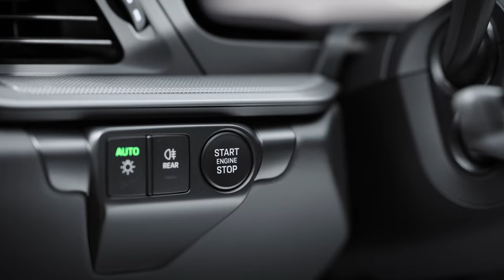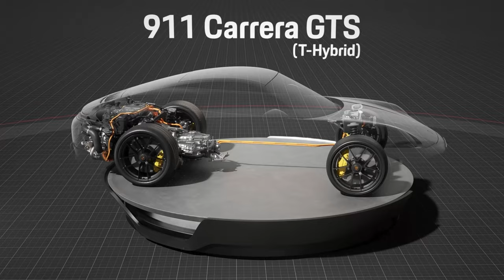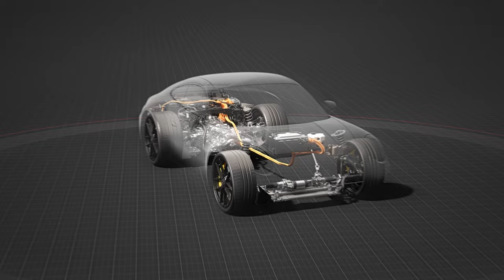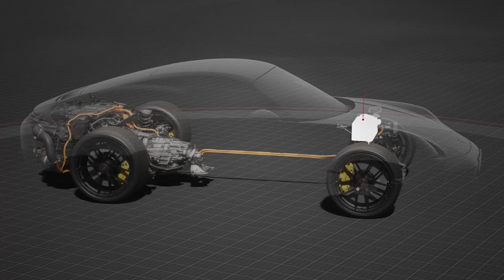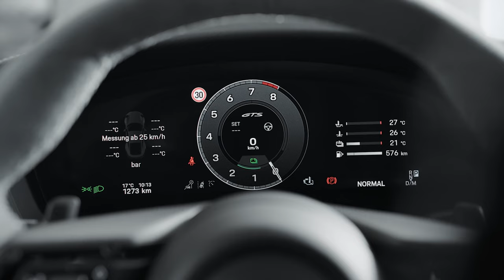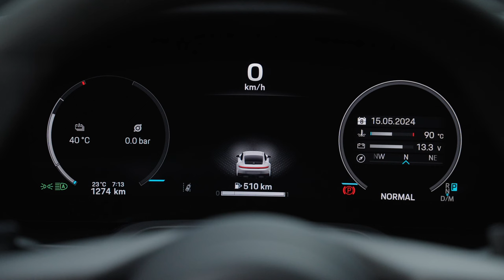KATASTROFA vo vnútri - nové PORSCHE 911 GTS T-Hybrid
Facelift alebo nový model? Porsche 911 GTS T-Hybrid je s novým pohonom naozaj skoro novým modelom. Zvyšok flotily však zažil iba jemné dizajnové zmeny v exteriéry a katastrofu v interiéry.

00:00 Toyota Prius po nemecky
00:48 Perfektné auto do rodiny
01:05 Vyzerá tak isto
02:49 Prečo vylepšovať Porsche 911?
03:52 Prečo MORE POWER BABY
04:40 Iný pohľad na to čo znamená hybrid
05:39 TURBO na baterky
06:26 Už iba automat a druhý elektromotor
07:15 Výkon
08:28 Interiér Porsche 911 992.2
10:04 Pre koho je Porsche 911